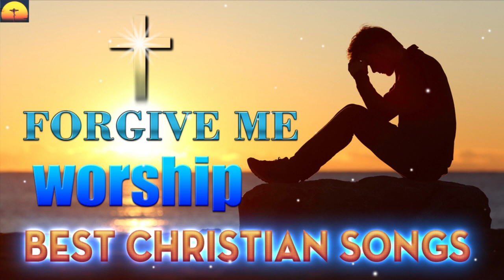Start Your Day With Morning Christian Songs With Lyrics Worship Music 2022 🙏Praise And Worship Songs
The music we make in this video is compiled by us and our God-loving people.
gospel songs,nonstop christian songs with lyrics,worship songs with lyrics,praise and worship songs with lyrics,worship song for Jesus,